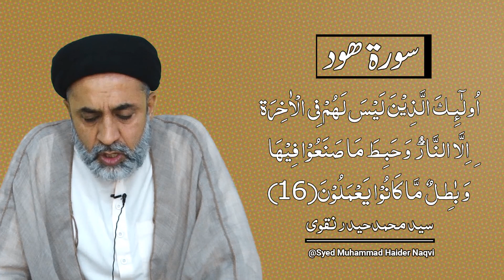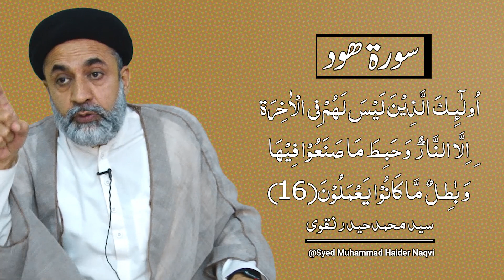Short Clip|!کسی بھی عمل میں نیت کیا ہونی چاہیے؟syedmuhammadhaidernaqvi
Short Clip|
!کسی بھی عمل میں نیت کیا ہونی چاہیے؟